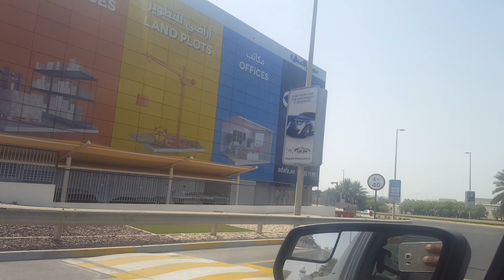2023 Abu Dhabi International Airport - now closed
AUH Terminal 1, 2 and 3 departure. And the  Premium Inn hotel across the street